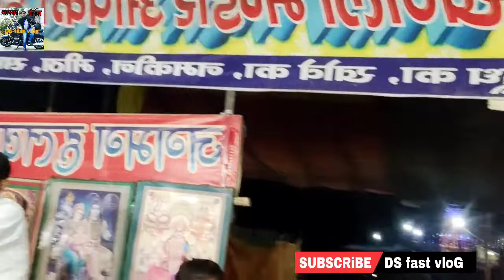अतरौली गांव खेड़ा।इस्पेसल मार्केट।क्या बिकता है special market। Atrauli Gaon Kheda ki DS fast vlog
Atrauli Gaon Kheda ki special market mein क्या-क्या bikata hai

special market Atrauli Gaon Kheda ki DS fast vlog video

Gaon Kheda ki video
Gaon Kheda ki video DS fast blog

Miyan Baba ki video DS fast blog

Mira Baba Gaon Atrauli ki special maarpeet ki video

Atrauli ki market DS fast vlog

Kheda gaon ki market block

Atrauli ki market

Kheda gaon ki market

Atrauli gaon ka Bajar

Kheda gaon ka Bajar

Jila Aligarh Gaon Kheda Atrauli ki market

Jila Aligarh Atrauli Gaon Kheda ki Bajar aur Market kaisi hai

doston aap Hamen Instagram per bhi follow kar sakte hain

Instagram ID Hai Hamari Sonu Kumar Naam Se

aur Hamen aap Facebook per bhi follow kar sakte hain Facebook ID ka naam hai Sonu Kumar

doston main up Shahar Aligarh ka Rahane wala hun aap up Shahar ticket ke aaspaas ke block video dekhna Chahte Hain to hamare channel ko abhi subscribe Karen aur bail icon wala button Jarur dabana yah video rojana ka aapke liye dekhne ko Milega thank u dhanyvad support karne ke liye